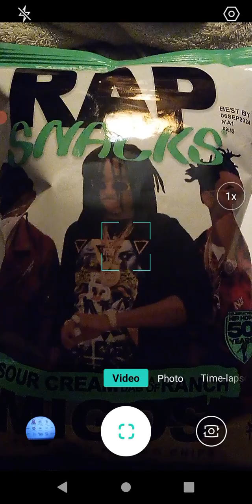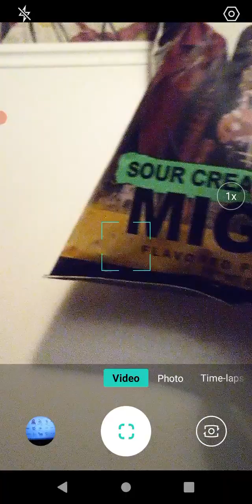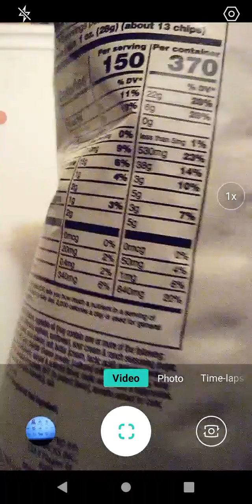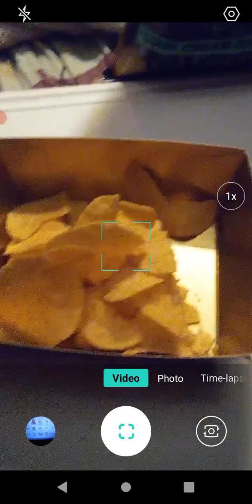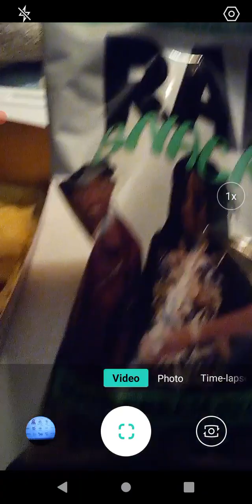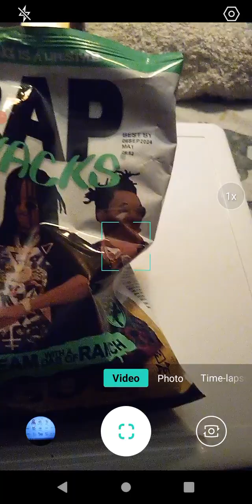Product Review: Rap Snacks Migos Sour Cream with a Dab of Ranch!!!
In this video I review "Rap Snacks Migos Sour Cream with a Dab of Ranch"!!! Enjoy the review and have a great day!!!